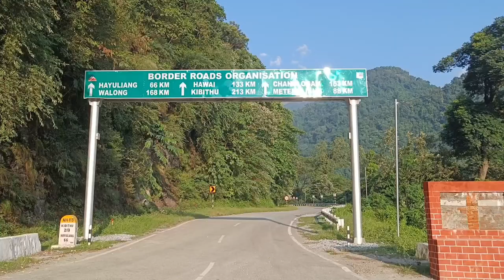Adventure vlog at parsuram kund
SPECIAL THANKS TO 👉 David bro & puchu

VIDEO EDITING 👉 @nemsvlog547
VIDEO & PHOTOGRAPHY -SURAJ & DAVID BRO

Thank you family for the continuous love and support we are ever so grateful and love you so much for your precious time to my YouTube channel ❤️